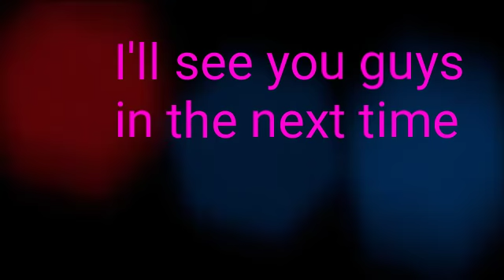Ps4 Minecraft solo ep 21 ( creeper blow up zombie oh no)